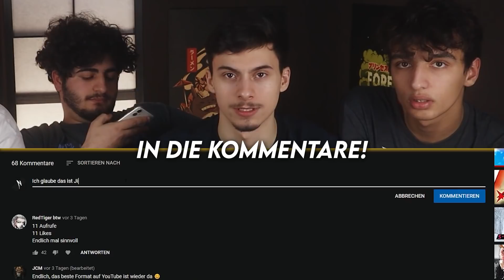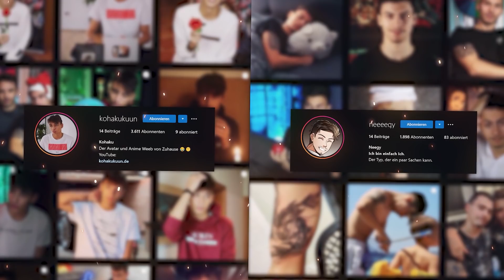ANIME KÖRPERTEILE ERRATEN! (unmöglich..) | NIK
⚡ ANIME KÖRPERTEILE ERRATEN! (unmöglich..) | Nizekai
🎴 Heute machen wir die Anime Körperteile Challenge vs Mareku & Algengrütze.

🐉 Bester Animeshop! (5% ab 75€ Bestellwert!)

Wenn euch das Video gefallen habt schreibt gerne noch einen Kommentar unter das Video! Falls ihr mich zusätzlich unterstützen wollt könnt ihr auch gerne die Kanalmitgliedschaft aktivieren! 🥳